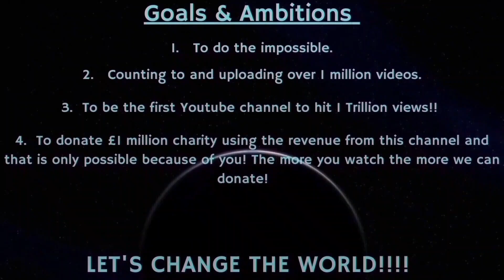Counting to ONE MILLION!!, This is Number 95,608